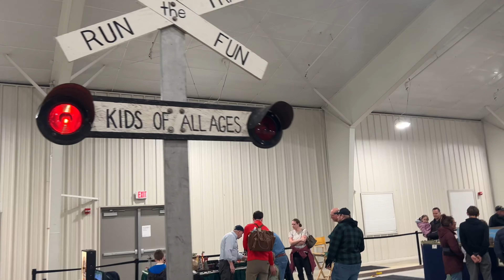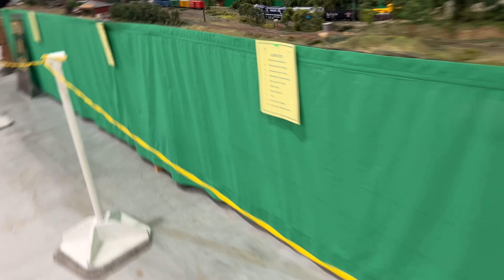Cedarburg, WI Train Show: Layouts. April 7, 2024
28th annual model railroad show held at my hometown of Cedarburg, WI on Sunday April 7,  2024. It was hosted by the Metro Model Railroad Club based in Port Washington, WI. May God Bless you!

00:00 - Kettle Moraine Ballast Scorchers: N Scale
08:40 - Milwaukee Lionel RR Club
09:59 - Lakeshore O Gauge Railroaders
12:55 - LEGO
16:13 - Wiz Kidz: Z Scale
17:53 - Metro Milwaukee Z Scale Club
19:28 - Z scale Suitcase layout
20:11 - Sheboygan Society of Scale Model RR Engineers: G scale
21:13 - Milwaukee 'N' Southeastern: N Scale
25:54 - METRO Model Railroad Club: HO Scale